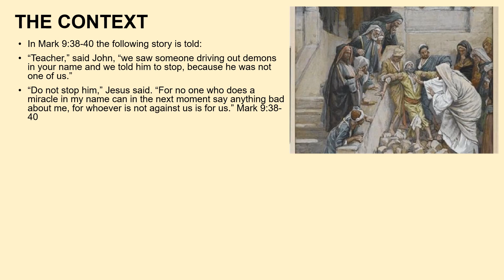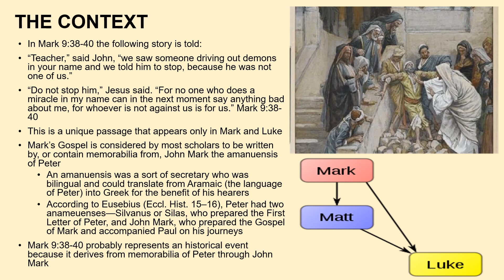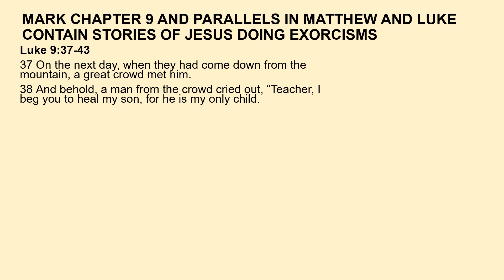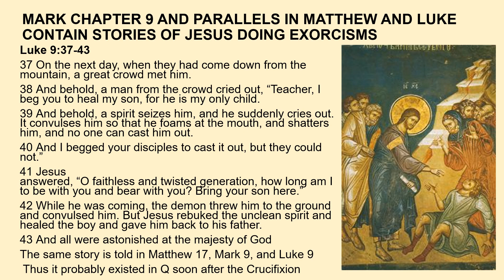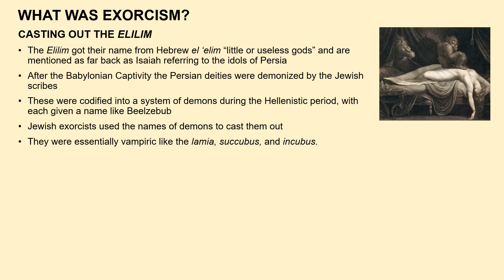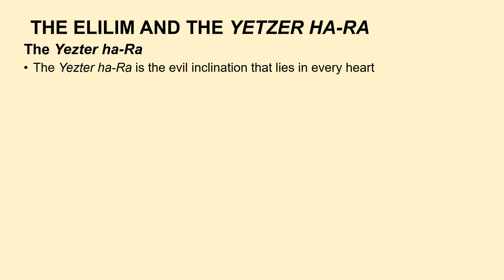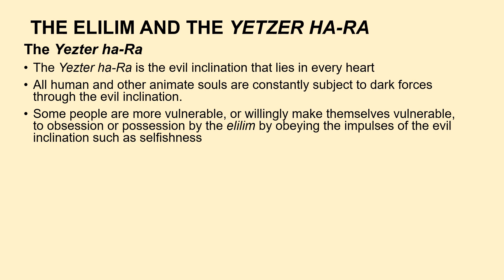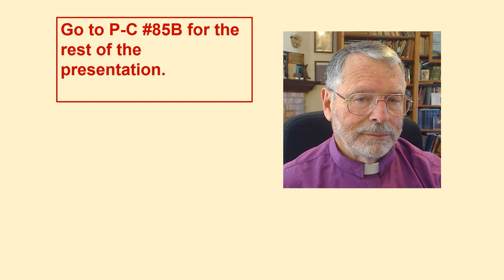P C 85A YESHUA AND EXORCISM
According to the Gospels, Jesus was a healer and an exorcist. He was able to cast out demons without resort to Solomonic magic.